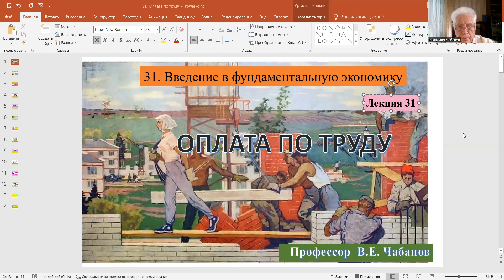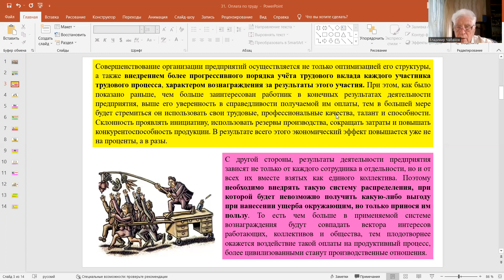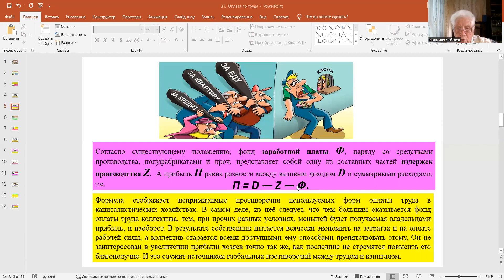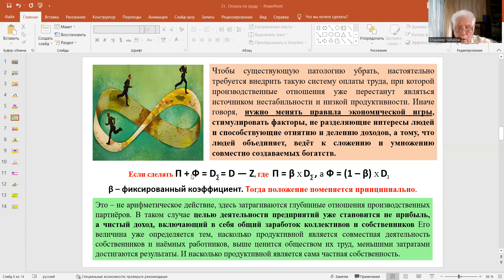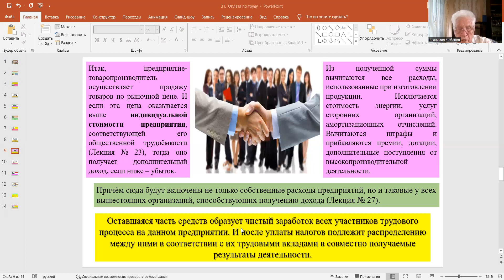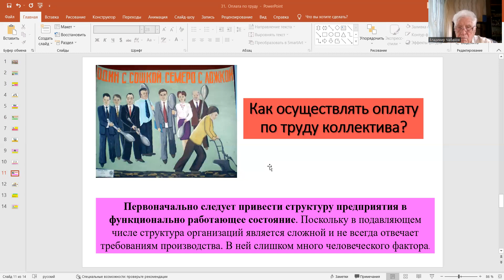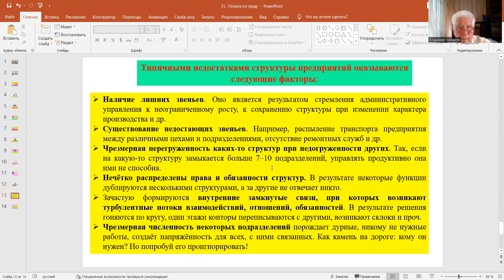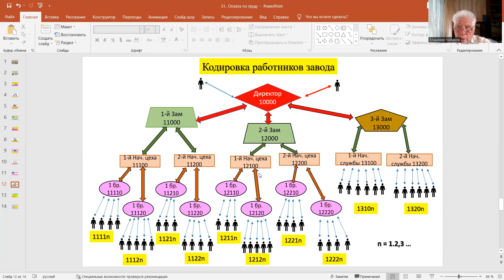ЭКОНОМИКА КОММУНИЗМА. ОПЛАТА ПО ТРУДУ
31-Я ЛЕКЦИЯ АВТОРСКОГО ЦИКЛА ГУРУ ОТЕЧЕСТВЕННОЙ ЭКОНОМИКИ ПРОФЕССОРА ВЛАДИМИРА ЧАБАНОВА "ОСНОВЫ ФУНДАМЕНТАЛЬНОЙ ЭКОНОМИКИ"
РЕКОМЕНДОВАННАЯ ЛИТЕРАТУР: КНИГА ПРОФ. ЧАБАНОВА «Экономика коммунизма»